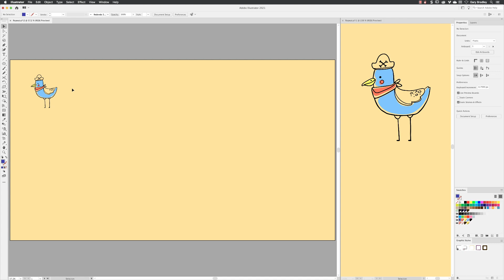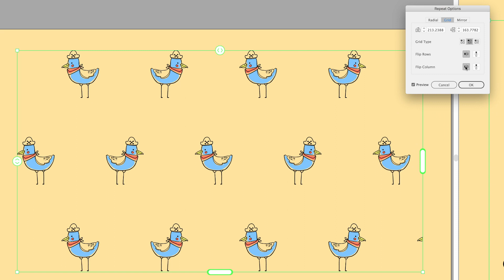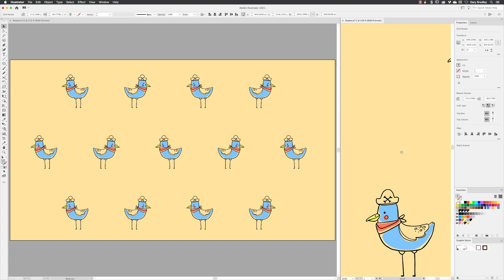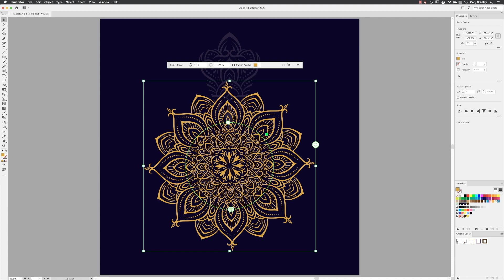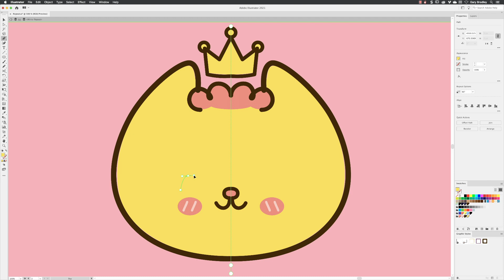how to set repeat in illustrator | 2021 New Feature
In this episode, I'm going to share with you a feature that Adobe sneaked into Illustrator on 7th January 2021 without any fanfare and which few people know about! We'll show you how to set repeat in illustrator, a new symmetry building tool. Grid, radial and mirror are the long-awaited live drawing features we have been crying out (quite literally in some cases 😢) for many years. Now you can draw, mirror and watch live updates to your artwork.

00:00 Welcome
00:10 How to create a Grid Repeat
01:55 Edit repeat instances
02:37 How to create a Radial Repeat
03:45 How to create a Mirror Repeat
04:18 Repeat feature initial thoughts